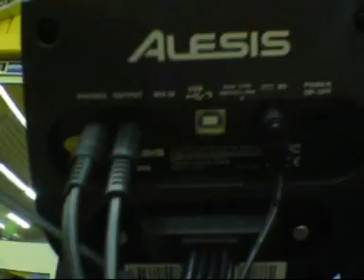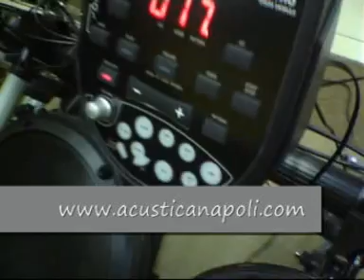Prova integrale Alesis DM6